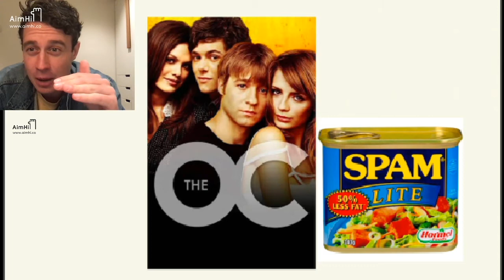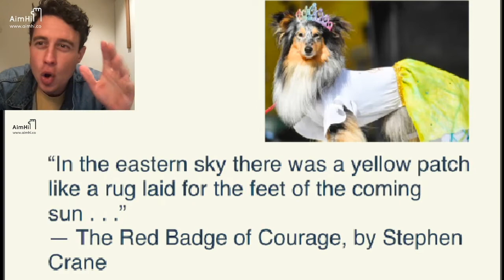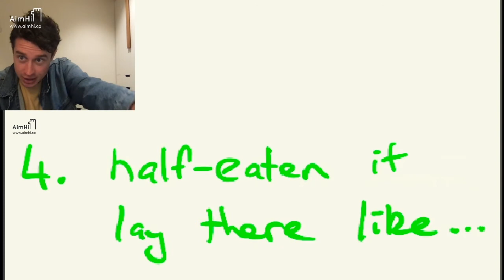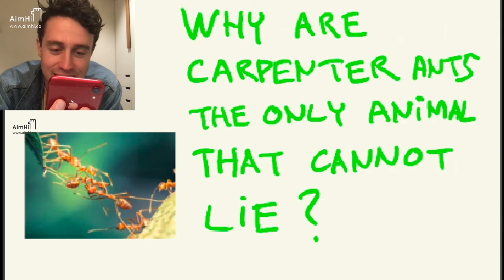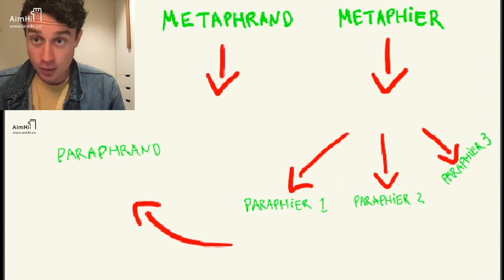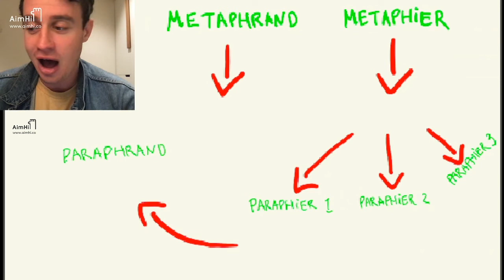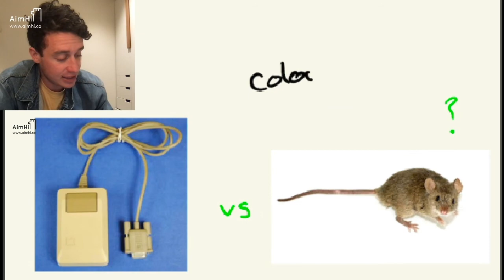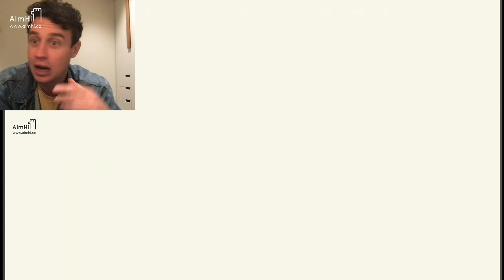How to Tell the Truth With Lies // With Phil Wilcox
Imagery, similes and metaphors. How can these help your writing. What makes them interesting? In this lesson Phil explores several language devices. He gives you prompts to help write a poem and breaks down how a metaphor is used.